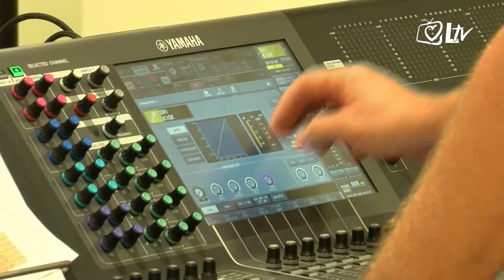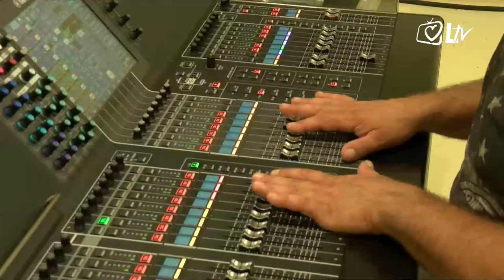[JARUN] Progledaj srcem SPECIJAL - Kornelija Palić Papafava i Marina Matošević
U pauzi između glazbenih proba na Jarunu 'uhvatili' smo Korneliju Palić Papafava, jednu od sestara, i Marinu Matošević iz Božja slava banda. Obje su majke i glazbenice, a i njihovi muževi se bave glazbom. Koliko je teško povezati obiteljski i profesionalni život, hoće li djeca poći njihovim putem, što je potrebno za dobro funkcioniranje u jednom duhovnom glazbenom sastavu pogledajte u posebnoj emisiji 'Progledaj srcem'.